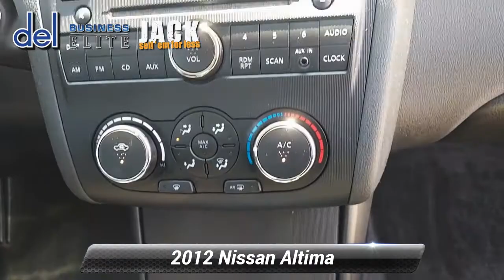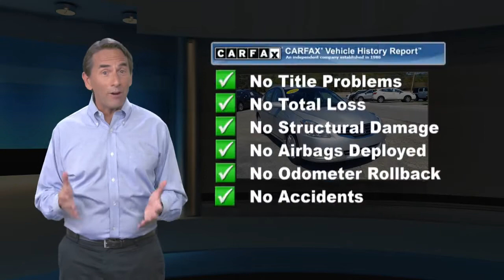Used 2012 Nissan Altima 2.5 S, Paoli, PA 19301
Del Chevrolet

[RLVID:3633:62e03f889f5281a2:42524afc045b812d:1]